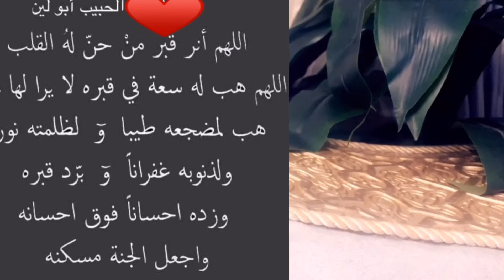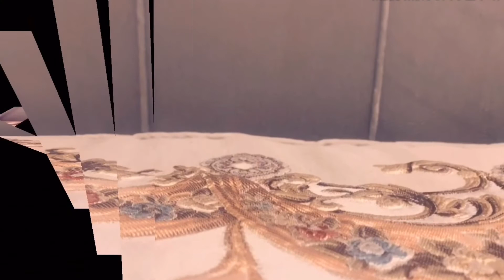Lebaran 2020 tanpa suami takbir aku dan putriku di rumah KK ipar MinalAidin Walpaizfin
AsalamuAlaikumWaraohmatuollaohiWabaraokatuh sebelumnya terimakasih bangeeet#buat yg udah nonton like dan semuanya semuanyaaa vidio videoku tak lain hanya untuk sering sama kalian# seperti gimana keseharianku masak makanan dll semoga bermanfaat dan ada hikmah nya#